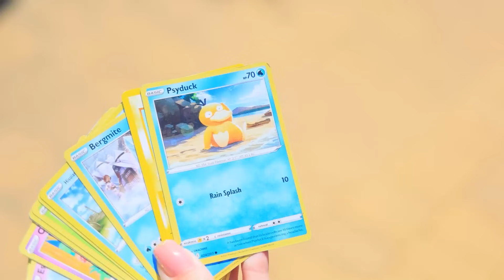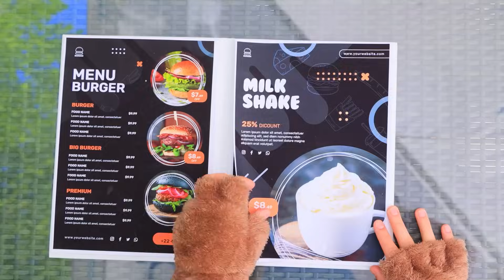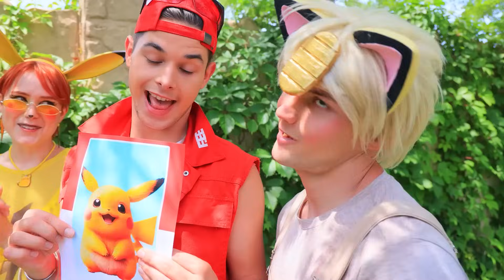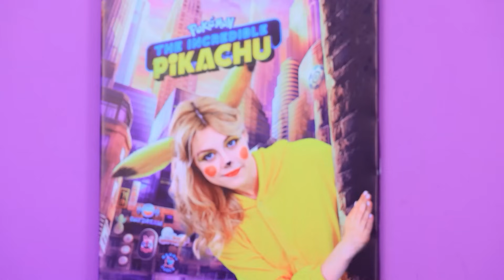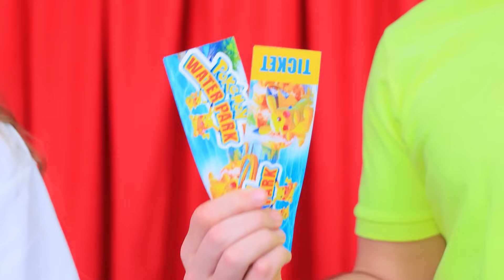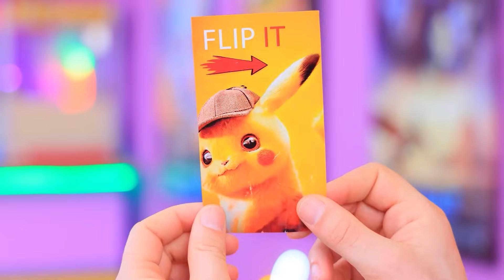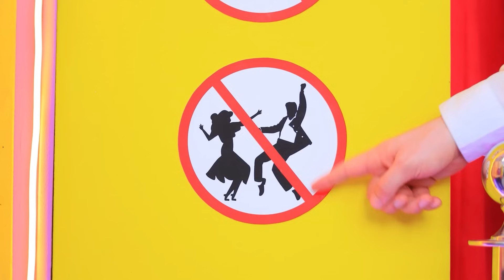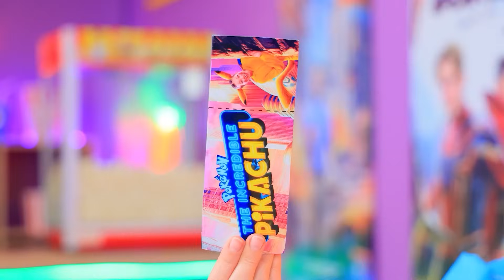Mình bị lạc mất Pokemon ở công viên nước! Cách bắt Pikachu! Pokemon ngoài đời thực!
Xem các video MỚI NHẤT | Bật TẤT CẢ thông báo
Những câu chuyện bất thường về Pokemon của chúng ta có thể xảy ra ở mọi nơi: ở công viên nước, hồ bơi và cả rạp chiếu phim! Các bạn ấy đang về điều gì ấy nhỉ? Hãy đón xem nhé!